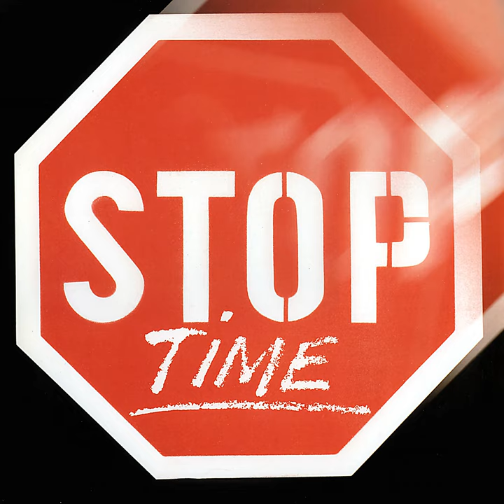Smutný večer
Smutný večer · Stoptime

Stoptime

Trumpet: Juraj Bartoš
Bass: Juraj Griglák
Guitar: Matúš Jakabčic
Keyboards: Richard Šarkozi
Flute: Róbert Puškár
Composer: Matúš Jakabčic